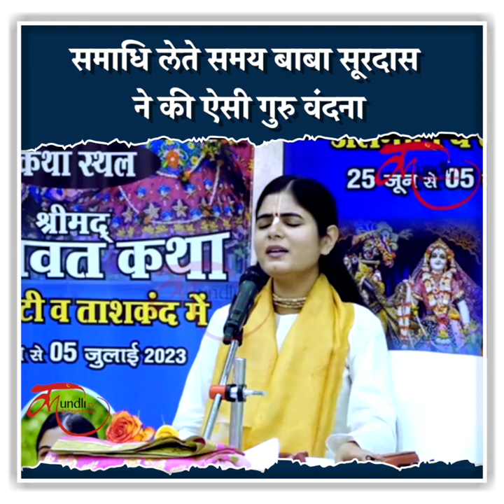समाधि लेते समय बाबा सूरदास ने की ऐसी गुरु वंदना, सुनकर मन को मिलेगा सुकून